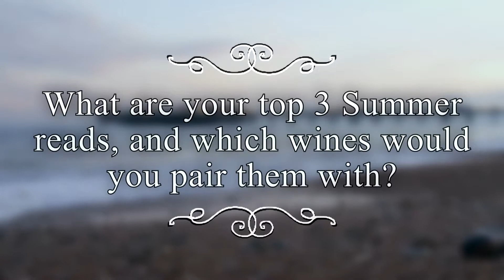Damian Barr - My Top Summer Reads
What are you reading this summer? Novelist and journalist for The Times, Damian Barr shares some inspiration.